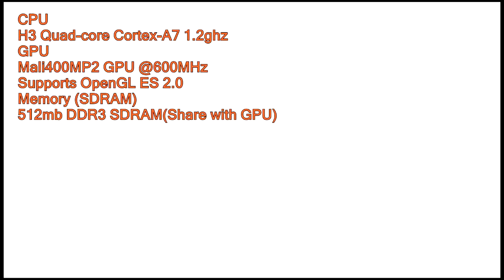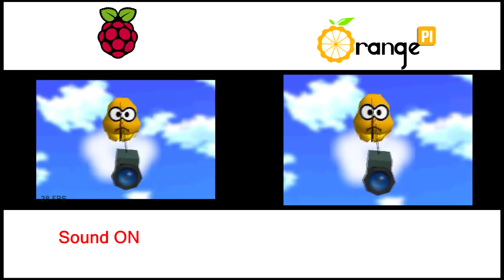Battle Of Pi´s 2019 - Raspberry Pi 3B plus VS OrangePi One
Será que o Opi One, que custa US$10 pode contra o RaspberryPi 3B plus?(US$35)

Can US$10 OrangePi One face the mighty RaspberryPi 3B+?(US$35)

orangepi.club